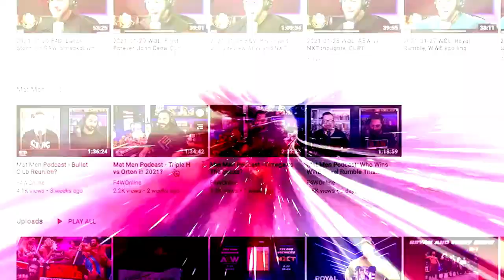It was Powerhouse Hobbs' time: Bryan & Vinny Show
Bryan and Vinny discuss the main event of Dynamite, where Powehouse Hobbs faced off against Wardlow for the TNT title. [March 9, 2023]